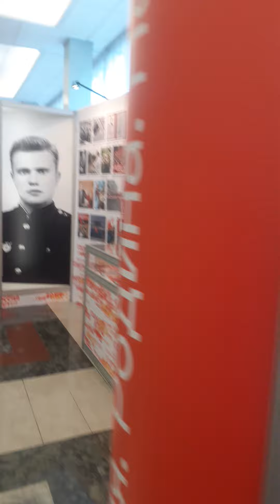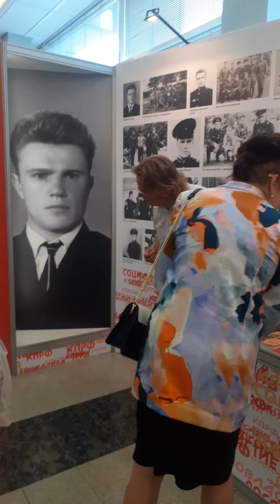24 июня 2024 г.(1)